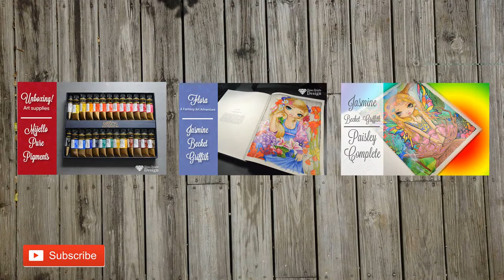{Polychromos coloring book} Enchanted Forest byJohanna Basford; Porcupine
A slower  real time version will not be released-no colors included as this is too hard n time consuming to figure out. Colors will be listed in all future coloring videos
Fast forward with time stamps 0:33 1:03 1:16 2:00

For more nail art, make up review and random art check out my blog post

Enchanted Forest - Johanna Basford; Porcupine

♥A4 Size, quality paper, easy blend-ability
♥ Odourless mineral spirits (gamsol)
♥ Blender stumps
♥Faber Castell 120 polychromos range

Technical equipment

♥Panasonic Full HD Twin Camera HC-W570M
♥Nikon D3200

Artist: Peter Rudenko
Song Track: If
Genre: Classical (Solo Piano)

Art Instagram: shinebrightdesign
Nail/Make up instagram: nailmamacita